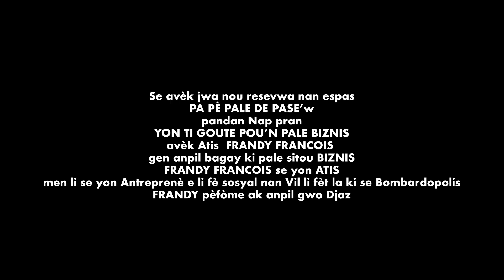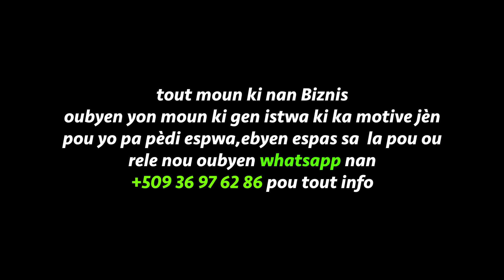YON TI GOUTE POU'N PALE BIZNIS AK ATIS FRANDY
Mwen te resevwa ATIS FRANDY nan yon ti goute pou'n pale Biznis pran yon ti tan gade video sa sitou ou menm Jèn atis men yon modèl nou ta dwè swiv.